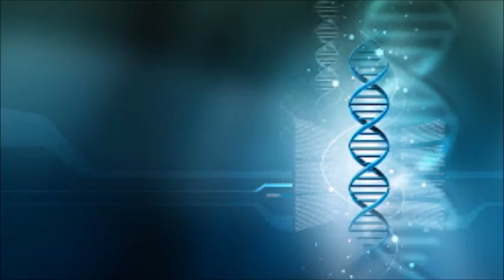Leisure Process - Love Cascade - Remastered Razormaid Promotional Remix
Leisure Process - Love Cascade - 115 BPM
Razormaid Promotional Remix
Remastered For YouTube Streaming By Migs Music

This Recording May Not Be Sold, Rerecorded, Sampled, Embedded Or Ripped.
Posted Only To Promote Sales Of The Original Work